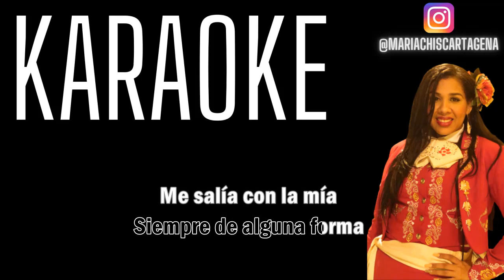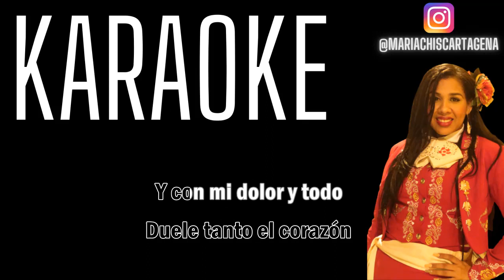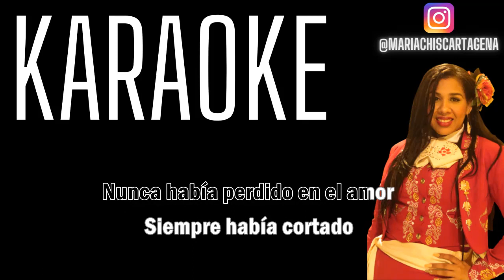el perdedor - Joan Sebastian - karaoke